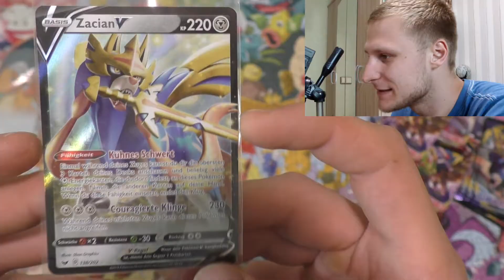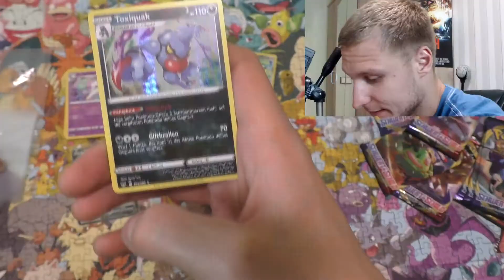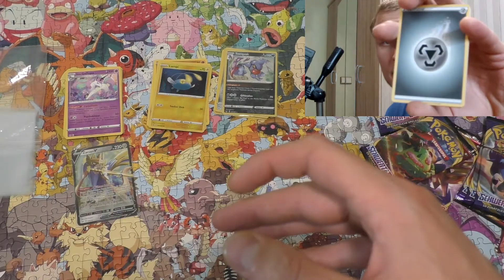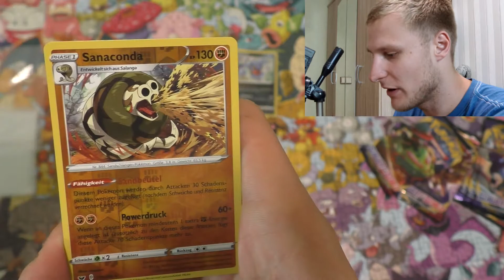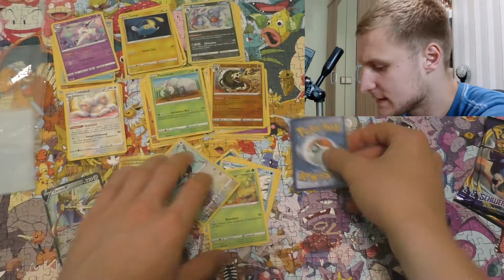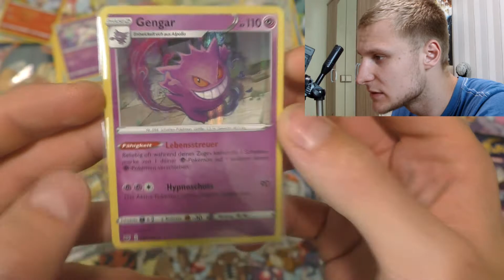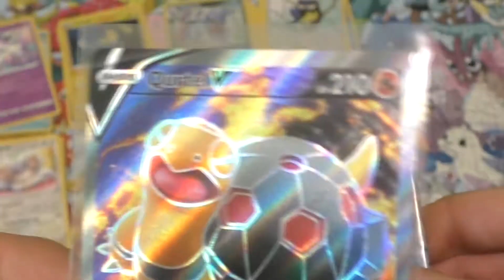10 freshe Booster - Opening Schild & Schwert Pokémon Booster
Kann man tatsächlich mit leben. :D